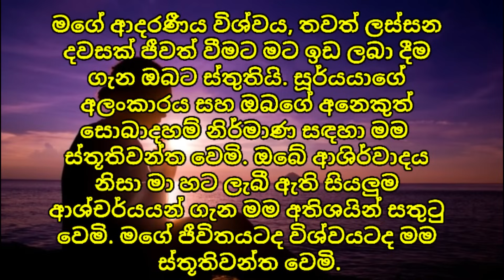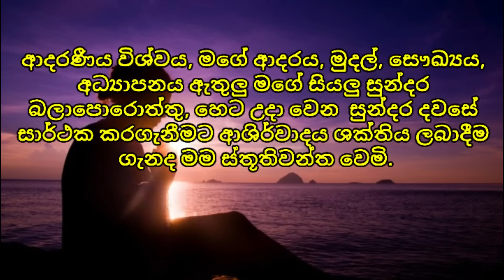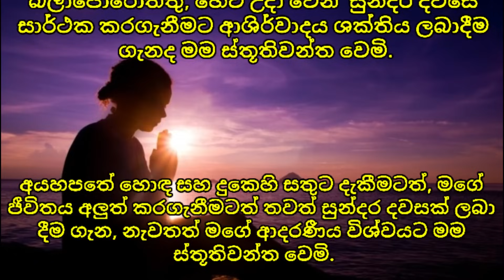ඇස් දෙක පියාගෙන රෑ නිදාගන්න පෙර මිනිත්තු 5 මේ කෘතවේදීතාව වාදනය කරන්න පසුදාට ඔයා කැමති ඕනදෙයක් වෙයි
Manifest money and abundance.

                                                                Binaural Beat how it works and how useful it is.
                                                                 බයිනරල් බිට් හඳුන්වාදිම ලින්ක් ඵක.
Well come to Hypnotic Rahas.
Hypnotic Rahas include:
The secret frequencies for your-wealth, success, money, Power, Positivity, Prosperity, Determination, Beauty, Love. etc.

Benefits of our Hypnotic binaural beats include:
•  Increased creativity and cognitive enhancement, improve money relation matters
• Reduced anxiety and improved mood, gain immunity
• Helping you enter a meditative state.
• Improved sleeping habits, Beauty, Love
• Helping to improve focus, attention, and memory retention.

SUGGESTION OF HOW TO USE THIS:
In a quiet environment lay back in a comfortable position and let your brain get in sync with The Wave Pattern The audio is based on generic frequency to tune your mind to get what you think of, you can listen while you relax. (Ideal when you are going to sleep) Make sure not to put it too loud. (At a low and comfortable volume)
 Earbuds are the best for this purpose because it mutes most of the sounds from the environment. Now you need to induce the sub-conscience mind, existing within you and in other dimensions than the flesh.
Give yourself at least 20 minutes of listening (several times) to experience the benefits. For better results listen 21 days.
It's important not to listen to binaural beats when you need to do something that requires your full attention like driving.
WE UNDERLINE THAT OUR MUSIC CANNOT CURE A HEALTH CONDITION NOR DOES IT WANT TO REPLACE THE ADVICE OF A DOCTOR OR HEALTH CARE PROVIDER.
 Frequency recordings should not be substituted for medical care.
For any questions, please comment in the comments section.
 Activate notifications so you can stay up to date on the latest news.

Hypnotic Rahas- we are the owners, as well as the exclusive rights. Copying or re-uploading is not permitted.

Hypnotic Rahas වෙත එන්න:
  Binaural beats දියුනු රටවල් විශිෂ්ට ප්‍රථිපල ලබාගන්නා ඉතා සාර්ථක හා ජනප්‍රිය ක්‍රමවෙිදයකි.

Hypnotic Rahas ඇතුළත් වන්නේ:
ඔබේ ධනය, සාර්ථකත්වය, මුදල්, බලය, ධනාත්මක බව, සමෘද්ධිය, අධිෂ්ඨානය, අලංකාරය, ආදරය ආදිය ලබාගැනීම සඳහා  සංඛ්‍යාත තරංග ක්‍රමයයි.

අපගේ Hypnotic Rahas Binaural beats වල ප්‍රතිලාභවලට ඇතුළත් වන්නේ:
• නිර්මාණශීලිත්වය සහ සංජානන වැඩි දියුණු කිරීම, මුදල් සම්බන්ධ කාරණා වැඩිදියුණු කිරීම
• කාංසාව අඩු කිරීම සහ මනෝභාවය වැඩි දියුණු කිරීම,   ප්‍රතිශක්තිය ලබා ගැනීම
• භාවනා තත්ත්වයකට ඇතුළු වීමට ඔබට උපකාර කිරීම.
• වැඩි දියුණු කළ නිදාගැනීමේ පුරුදු, අලංකාරය, ආදරය
• අවධානය, අවධානය සහ මතකය රඳවා තබා ගැනීම වැඩිදියුණු කිරීමට උපකාර කිරීම.

මෙය භාවිතා කරන ආකාරය:
නිස්කලංක පරිසරයක සුව පහසු ස්ථානයක වැතිර සිටින්න සහ ඔබේ මොළය The Wave Pattern සමඟ සමමුහුර්ත වීමට ඉඩ දෙන්න ඔබ සිතන දේ ලබා ගැනීමට ඔබේ මනස යොමුකරන්න.  ඔබට සාවධානව සවන් දිය හැකි අකාරයට ඔබ විවේක ගන්න. (ඔබ නිදා ගැනීමට යන විට වඩාත් සුදුසුය) එය අධික ලෙස ශබ්ද නොකිරීමට වග බලා ගන්න. (අඩු සහ සුවපහසු පරිමාවකින් volume අඩුකරග්න)
 පරිසරයෙන් එන බොහෝ ශබ්ද නිශ්ශබ්ද කරන නිසා Ear phones / head phones පැලදිම මේ සඳහා හොඳම වේ.
ප්‍රතිලාභ අත්විඳීමට ඔබට අවම වශයෙන් විනාඩි 20ක් සවන් දෙන්න (වාර කිහිපයක්). වඩා හොඳ ප්‍රතිඵල සඳහා දින 21 දක්වා සවන් දෙන්න.

මගෙ මෙන්ම මෙය නරබණ සැමගෙම පැතුම් ඉටුවෙවා/ හො ඉට සමාන ප්‍රාර්ථනා කොමෙන්ට් කරන්න.
 එවිට ඔබටද මෙය නරබන සැමගෙ අශිර්වාද ලැබෙනු ඇත. ඒවිට ඔබට විශ්වයෙන්  ලැබෙන  ශක්තිය තවත් ප්‍රබලවෙ.
ඕනෑම තොරතුරක් සහ ප්‍රශ්න සඳහා කරුණාකර පහත comments කර අදහස් දක්වන්න

 රිය පැදවීම වැනි ඔබේ සම්පූර්ණ අවධානය අවශ්‍ය වන දෙයක් කිරීමට අවශ්‍ය වූ විට මෙයට සවන් නොදීම වැදගත් වේ.

 වෛද්‍ය ප්‍රතිකාර සඳහා සංඛ්‍යාත පටිගත කිරීම් ආදේශ නොකළ යුතුය.

ඔබට අපස්මාරය තිබේ නම් Binaural බීට් තාක්ෂණය ගැටළුවක් විය හැක, එබැවින් ඔබ එය උත්සාහ කිරීමට පෙර ඔබේ වෛද්‍යවරයා සමඟ කතා කළ යුතුය.

Hypnotic Rahas- අපි අයිතිකරුවන්, මෙන්ම තනි අයිතිය. පිටපත් කිරීම හෝ නැවත උඩුගත කිරීම නෙකරන්න.